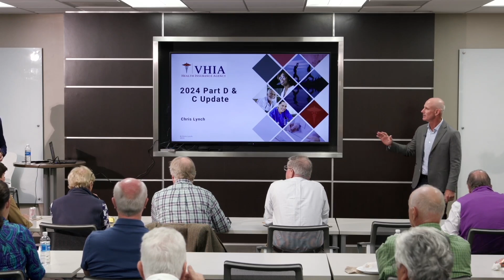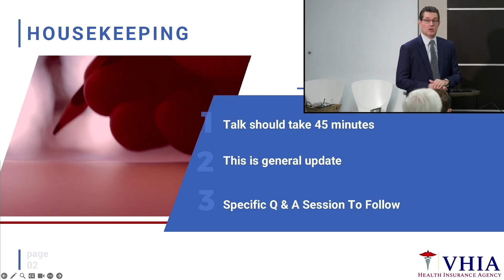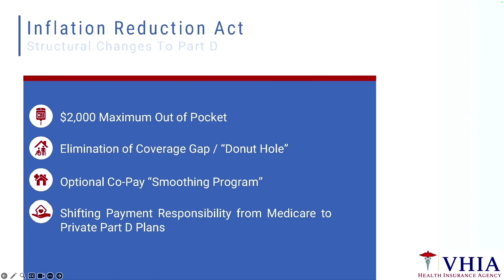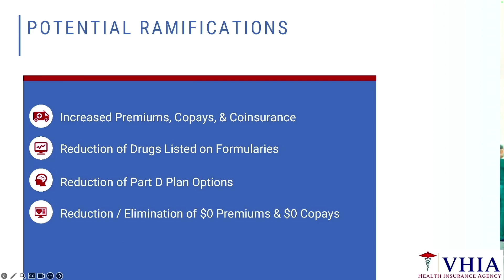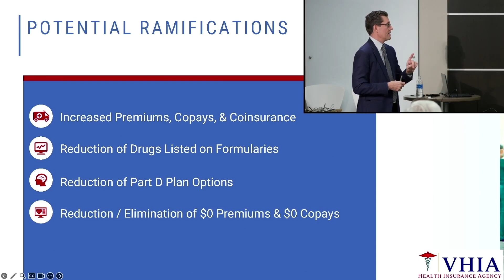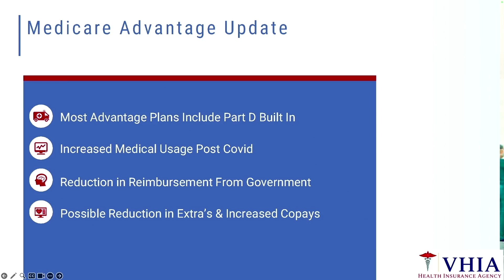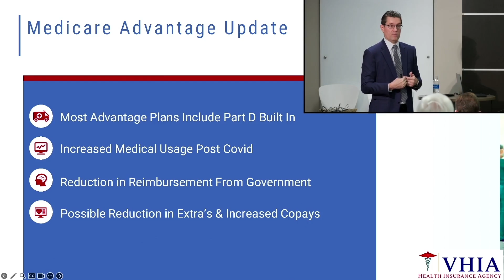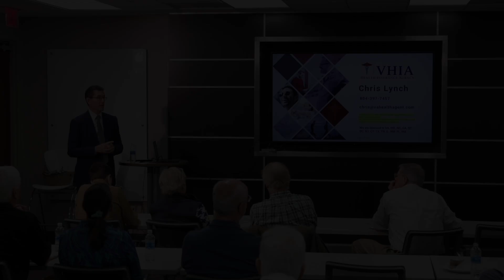Heartwood: Changes to Medicare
Chris Lynch with VHIA, one of Virginia's premier health insurance and Medicare specialists, discusses topics including significant changes that will have an impact on Part D of Medicare beginning in 2025.